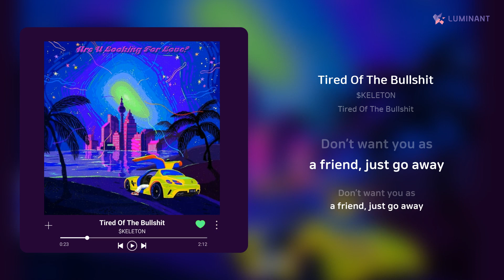$KELETON - Tired Of The Bullshit | 가사 (Lyrics)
Artist: $KELETON
Track: Tired Of The Bullshit
Album: Tired Of The Bullshit
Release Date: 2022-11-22